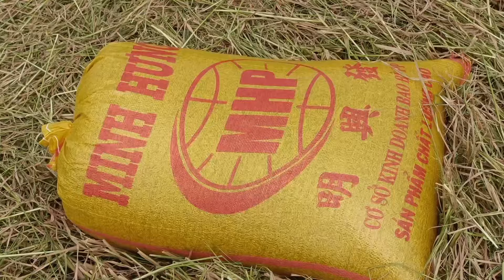Hai Tài Lái Máy 105 Xuống Thả Dạt Lúa Đài Thơm 8 Dụ Nầy Trúng Nữa Rồi l Dũng Miền Tây TV